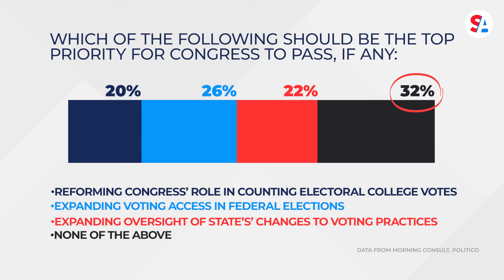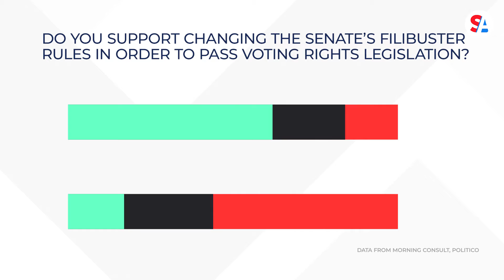Poll: Americans split on changing filibuster rules to pass voting bill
While President Joe Biden has announced his support of changing filibuster rules to pass voting legislation, a new poll found Americans are split on the idea. According to the poll, conducted Jan. 8-9 by Morning Consult and Politico, 37% supported changing filibuster rules, while 36% didn’t.

Americans who responded to the poll were also spilt on whether voting reform should be a top priority for Congress to pass. Here’s how that broke down:

20% said reforming Congress’ role in counting Electoral College votes should be a top priority.
26% said expanding voting access in federal elections should be a top priority.
22% said expanding oversight of states’ changes to voting practices should be a top priority.
32% said none of the above should be a top priority.
According to the poll, the greater divide regarding filibuster rules came among political parties. 62% of Democrats supported changing the rules, while 57% of Republicans opposed the idea.

“Majorities of voters support Democratic proposals to expand access to early voting (65%), prohibit partisan gerrymandering (64%) or make Election Day a federal holiday (61%), all parts of the Freedom to Vote Act,” Morning Consult/Politico wrote in a story about the poll. “But the Freedom to Vote Act, in particular, faces united opposition from Republicans on Capitol Hill and is also unpopular with the GOP base nationwide, with majorities opposing provisions to expand access to voting by mail (64%), automatic voter registration (56%) and same-day voter registration (53%).”

One area where there was consensus among Democrats and Republicans was regarding the Electoral Count Act. The law allows the vice president to reject state-certified results when Congress meets to count the votes. Multiple sources are reporting former Vice President Mike Pence had been asked to reject the results when Congress went to certify the 2020 election outcome on Jan. 6.

According to the poll, 55% of Americans want to prevent that from happening. One thought is instead of addressing filibuster rules at first, Congress will focus on the Electoral Count Act.

“Consider how different the Senate would be without the filibuster,” Sen. Mitt Romney (R-UT) said Tuesday. “Whenever one party replaced the other as majority, tax and spending parties would change, safety net programs would change, national security policy could change, cultural issues would careen from one extreme to the other, creating uncertainty and unpredictability for families, for employers and for our friends abroad.”